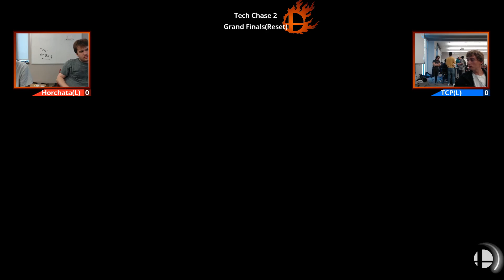Tech Chase 2 Doubles HorchataTime vs Team Pro Controller Grand Finals